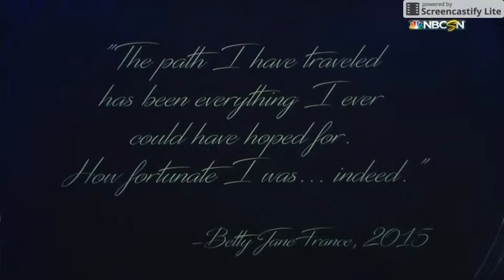Skylar Grey performing "Coming Home" at Nascar Awards 2017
All video credits to josh-dmww (Sam Sepiol) on reddit